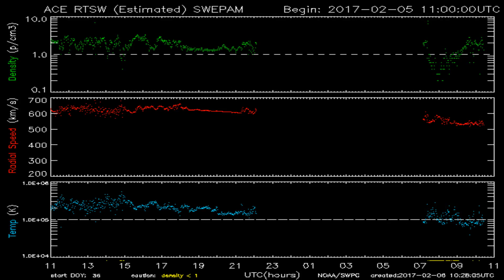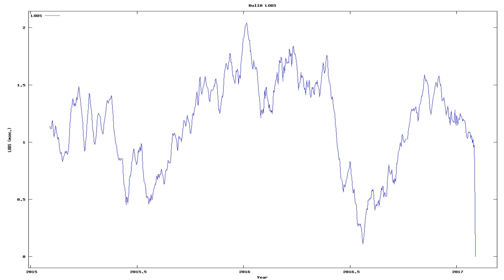Todays_Earthquake_characteristics_from_ElectricQuakes.org_02-06-17+05:30:01